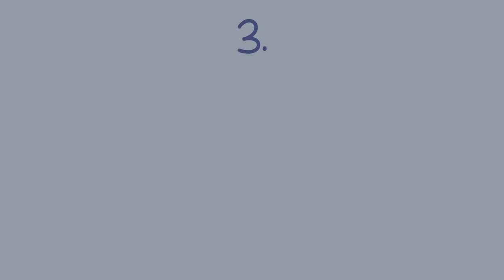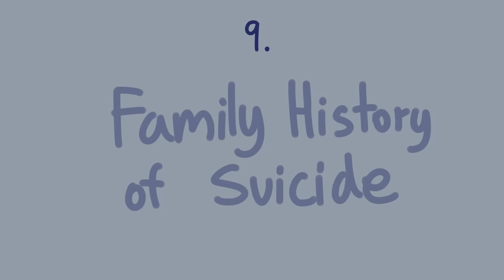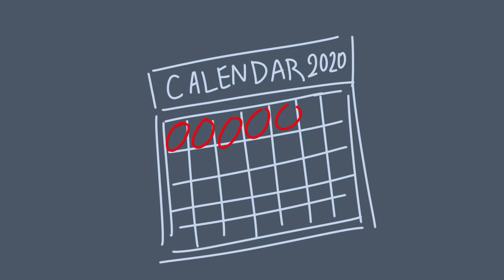Suicidal Thoughts – 17 Things That Contribute To It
According to the CDC 9.3 million adults in the United States have reported having suicidal thoughts in a year. But what are suicidal ideations? It means thinking about and planning a suicide attempt. Having suicidal thoughts does not mean a person will carry out the act. The CDC also states: males are 4 times more likely to end their life. While women more often have suicidal ideations.

If you’re looking for affordable and convenient online therapy to deal with stress, anxiety, or depression, check out:

Credits:
Writer: Michelle Linette
VO: Amanda Silvera
Animator: Napassha Julpisit
YouTube Manager: Cindy Cheong

Suicide Hotlines:
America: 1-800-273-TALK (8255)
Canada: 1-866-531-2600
Australia: 13 11 14
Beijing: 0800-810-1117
Japan/Tokyo: 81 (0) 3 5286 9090
Mexico: 9453777
Germany: 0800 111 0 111
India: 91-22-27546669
Iran: 1480
South Africa: 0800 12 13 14